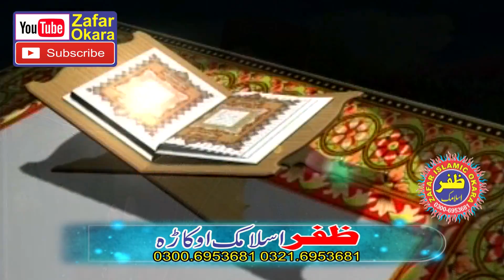Molana Qari Bilal Abid Topic Azmat e Sehaba.02.01.2022.Zafar Okara